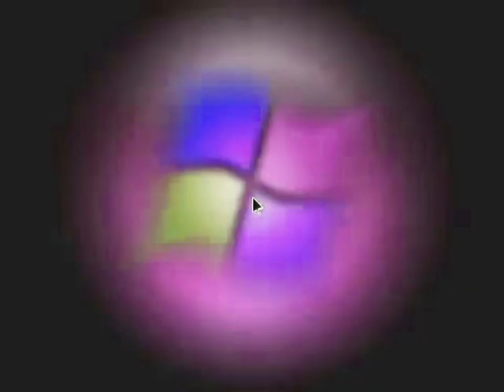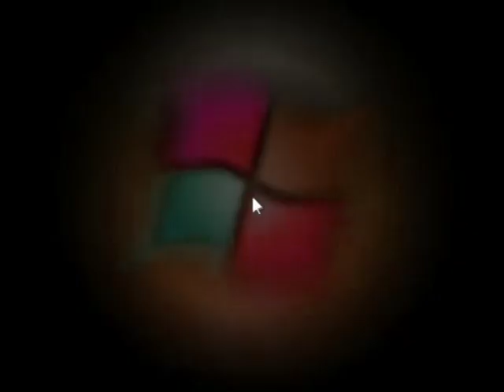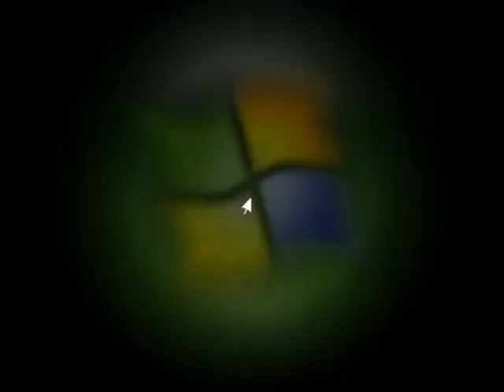Windows Media Center Random V&A Effects (Fixed)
Windows Media Center Random V&A Effects